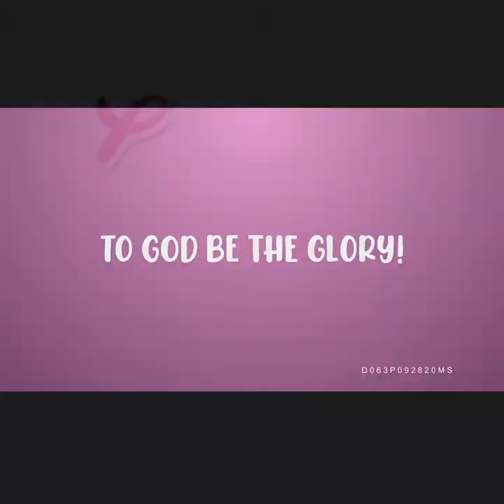Lihim ng Liham (October 30, 2020) Part 1